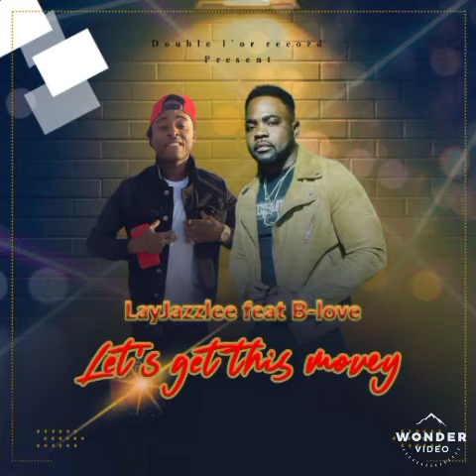lets get this money ft B-love (creol version)